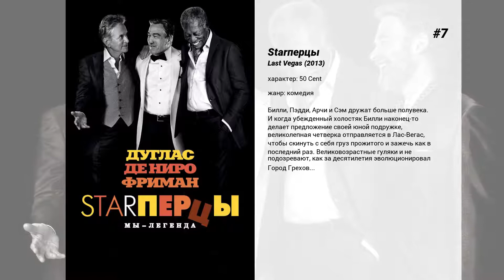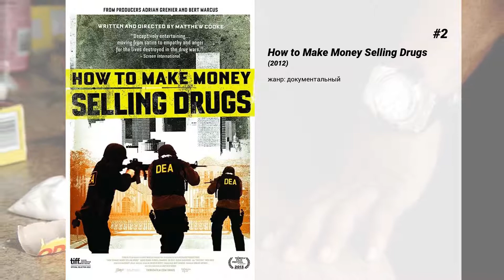Лучшие фильмы 50 Cent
15. 13
Молодой парень по имени Винс случайно узнает быстрый способ разбогатеть. И, сам того не подозревая, ввязывается в смертельно опасную игру - русскую рулетку. Подпольный тотализатор, мир власти, денег и насилия, где люди убивают людей. В этой игре Винсу выпадает 'счастливый' тринадцатый номер. Курок его револьвера уже взведен. С каждым выстрелом все меньше шансов выжить, и все больше хочется жить... Но даже если убьешь ты, это еще не значит, что ты останешься жив.

14. Разные вещи
История, действие которой сосредоточено вокруг многообещающего спортсмена, занимающегося американским футболом. Деон — звезда американского футбола, четвертый год выступающий за колледж и находящийся в одном шаге от вступления в профессиональную лигу.

13. Право на убийство
Неуловимый убийца-мститель с помощью пистолета вершит свое правосудие над преступниками, сумевшими ускользнуть из лап закона. Напарники Дэвид Фиск и Томас Кован получают это запутанное дело. Однако неожиданный ход киллера путает все карты, и друзья оказываются на очень большом подозрении у коллег. Теперь им нужно любой ценой найти настоящего 'стрелка', чтобы снять с себя обвинение в серийных убийствах.

12. Двенадцать
Главного героя, состоятельного старшеклассника Майка, исключают из школы. Парень находит себя в мире торговли наркотиками. Дела идут успешно, деньги текут рекой, но в один день всё меняется: брат героя оказывается жестоко убит, а лучший друг арестован.

11. Наперегонки со смертью
Действие происходит в Лондоне. Главный герой — бывший мошенник, пытающийся в корне изменить свою жизнь. Ему дают 24 часа на поиски 100 000 фунтов в уплату долга ростовщику — если он их не найдет, то его убьют. Он уезжает в Манчестер, место, где процветает наркобизнес.

10. Мёрзлая земля
Все были уверены, что Роберт Хансен — приличный семьянин, владелец пекарни и славный охотник. Никто не подозревал, что на самом деле он — безжалостный маньяк, который похитил и убил более двадцати женщин. И только 17-летней Синди Полсон удалось сбежать от убийцы. Она наводит на след маньяка полицейского, который начинает опасное расследование. Ему никто не верит: Хансен — слишком приличный человек для такого обвинения… Но упорный коп знает свое дело и должен дойти до конца…

9. Доброе утро
Когда неутомимого телепродюсера Бекки Фулер увольняют с программы местных новостей, ее карьера становится столь же безнадежной, как и ее личная жизнь. Устроившись в третьесортное утреннее шоу, Бекки решает реанимировать его, пригласив легендарного ведущего Майка Помероя. К сожалению, Майк отказывается рассказывать о моде, погоде и сплетничать о знаменитостях. Это делает его соведущая Колин Пек, бывшая королева красоты и героиня утренних программ, которая в восторге от возможности поделиться с миром свежими 'новостями'. По мере того, как ведущие вступают в войну сначала за кадром, а потом и в эфире, в жизнь Бекки входит любовь к коллеге по цеху Адаму Беннету. И вот уже Бекки борется за свои отношения, репутацию, работу и, естественно, за судьбу шоу.

8. Разбогатей или сдохни
История мальчика-сироты Маркуса, занимавшемся торговлей наркотиками, но решившем покончить с преступным прошлым и начать музыкальную карьеру…

7. Starперцы
Билли, Пэдди, Арчи и Сэм дружат больше полувека. И когда убежденный холостяк Билли наконец-то делает предложение своей юной подружке, великолепная четверка отправляется в Лас-Вегас, чтобы скинуть с себя груз прожитого и зажечь как в последний раз. Великовозрастные гуляки и не подозревают, как за десятилетия эволюционировал Город Грехов...

6. Охота на воров
Большой Ник - начальник элитного подразделения полиции Лос-Анджелеса - ежедневно доказывает, что его команда более крутая, чем те, на кого они охотятся. Когда коп узнает, что легендарный и неуловимый вор планирует дерзкое ограбление Федерального резервного банка США, то он решает помешать этому любым способом. И играть по правилам он не привык.

5. Поп-звезда: Не переставай, не останавливайся
С самого детства Коннер был без ума от музыки. Ещё ребёнком он с двумя лучшими друзьями создал группу 'The Style Boyz'. Группа стала очень популярной, и Коннор зазвездился, решив, что успех группы — исключительно его заслуга. Один друг детства вовсе перестал с ним разговаривать, другой работает у Коннера диджеем. А лучшие друзья суперзвезды — его менеджер, организатор вечеринок и прочие непонятные личности, которым бы только тусоваться с утра до ночи.  И вот приближается великий день — выход нового сольного альбома. Но, как известно, чем выше ты взлетел, тем больнее будет падать.

4. План побега
Один из самых выдающихся мировых специалистов по системам...